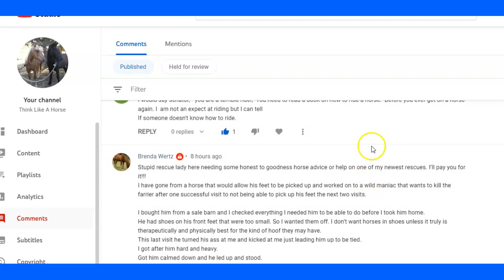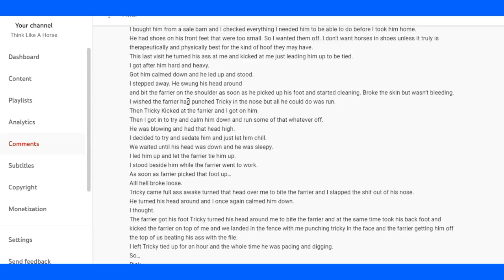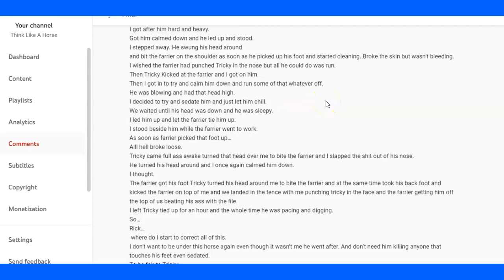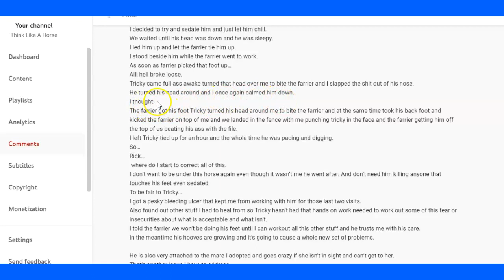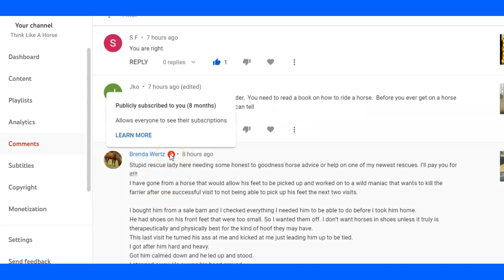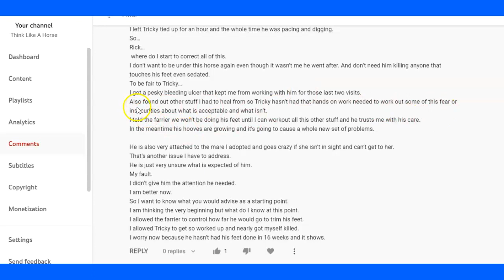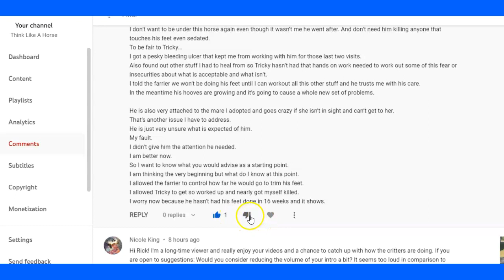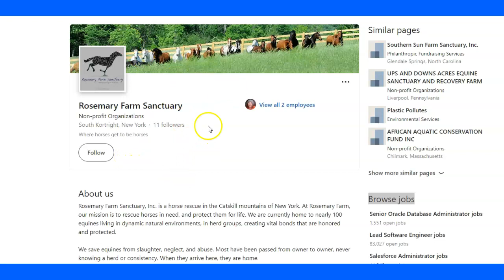Answering A Crazy Horse Rescue Question About A Tricky Horse Trying To Kill Farrier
When people answer horse question they are normally wrong and don't have all the information.  I show an example of this in this rather long horse question I received.  Lots of lessons and questions to learn from this.  Enjoy